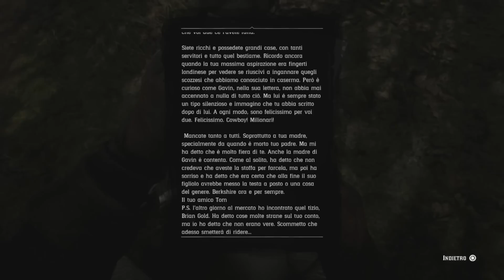ALLA RICERCA DI GAVIN - MISTERO RED DEAD REDEMPTION 2 ITA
ID RED DEAD REDEMPTION 2: minetola98

CANALI UTILI:
Rockstar Informer: